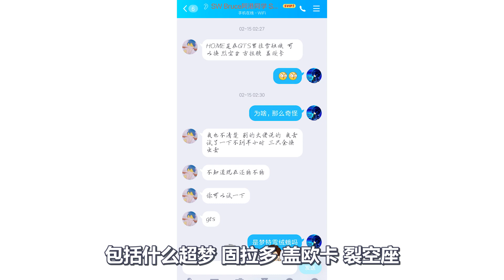【神兽正常快捷获取方法分享】+【剑盾双打13】围攻三圣剑娱乐队！做神兽男是什么感觉《宝可梦剑盾》岩牛围攻三剑客GTS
教你如何正常快捷获取神兽！
最后一把 神兽男VS神兽男
勾帕路翁+代拉基翁+毕力吉翁娱乐神兽队分享